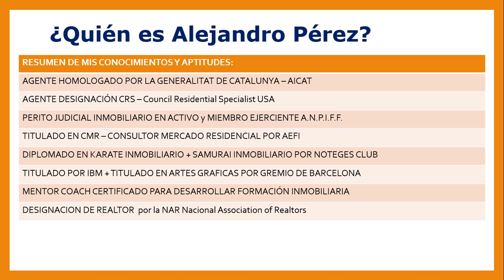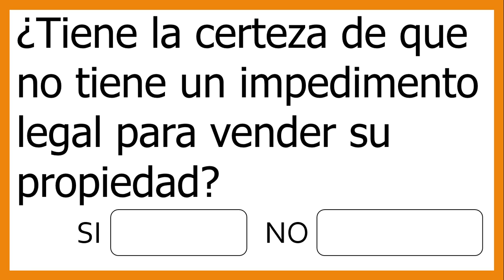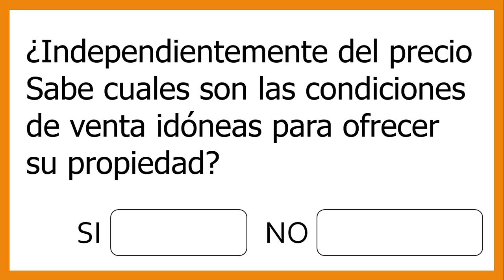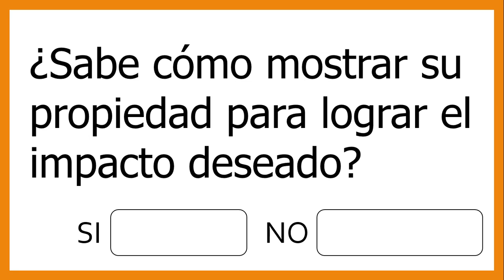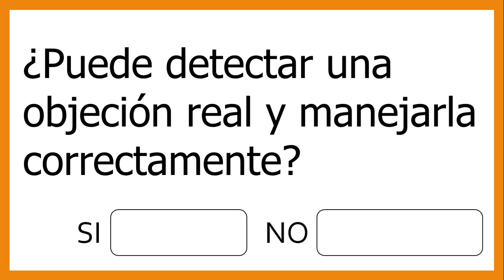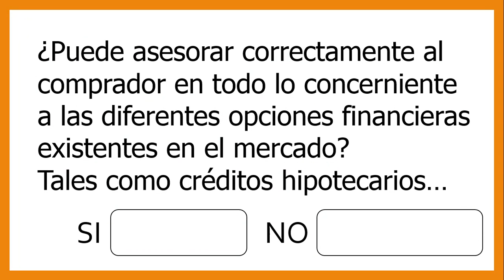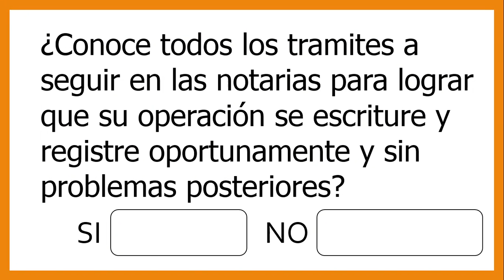Preguntas que deben realizarse los vendedores propietarios de viviendas propiedades pisos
PREGUNTAS PARA HACER A LOS VENDEDORES DE PISOS:

¿Tiene la certeza de que no tiene un impedimento legal para vender su propiedad?
¿Cuenta con los elementos necesarios para fijar el precio adecuado de su propiedad?
¿Independientemente del precio Sabe cuales son las condiciones de venta idóneas para ofrecer su propiedad?
¿Conoce los medios idóneos para promover su propiedad?
¿Cuenta con una organización altamente reconocida a nivel mundial que lo respalde y que atraiga compradores?
¿Esta dispuesto a dejar entrar a su casa cualquier persona y el riesgo que esto implica?
¿Puede darse el lujo de dedicar dias,semanas, meses mostrando su propiedad?
¿Sabe Como mostrar su propiedad para lograr el impacto deseado?
¿Cuenta usted con los elementos para calificar a un prospecto comprador y darle el seguimiento y atención adecuados?
¿Puede detectar una objeción real y manejarla correctamente?
¿Tiene la habilidad y técnicas necesarias para negociar con éxito la venta de su propiedad ?
¿Sabe como cerrar la venta de su propiedad ?
Cuando decida llevar a cabo una operación de compraventa.. ¿Cuenta con un documento debidamente elaborado que lo proteja legalmente?
¿Puede asesorar correctamente al comprador en todo lo concerniente a las diferentes opciones financieras existentes en el mercado. Tales como créditos hipotecarios?
¿Conoce todos los tramites a seguir en las notarias para lograr que su operación se escriture y registre oportunamente y sin problemas?

¿Quiere Trabajar con Agentes Profesionales Inmobiliarios?
¡Nosotros le Ayudaremos! Infórmese en 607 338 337
O visite para visualizar nuestros servicios inmobiliarios o de bienes raices